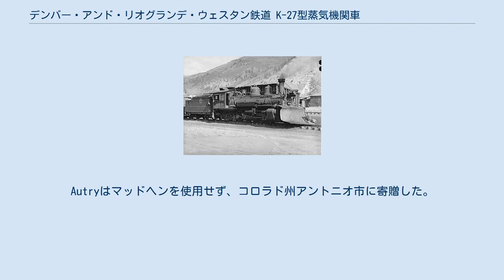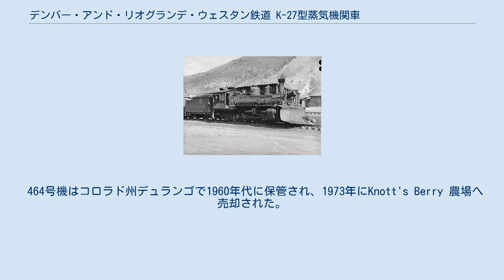デンバー・アンド・リオグランデ・ウェスタン鉄道 K-27型蒸気機関車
D&RGW K-27形は、1903年にボールドウィン機関車製造会社によってデンバー・リオグランデ鉄道向けに製造された軌間3フィート（914mm）の狭軌用蒸気機関車である。
車輪配置はミカド型2-8-2。
「マッドヘン」の愛称があり、リオグランデ鉄道のK型狭軌用機関車の4形式の中で最小だった。
 デンバー・リオグランデ鉄道の125形として15輌が製造され、1924年にデンバー・アンド・リオグランデ・ウェスタン鉄道になった時にK-27形に改称された。
K-27は両側にそれぞれ2気筒を備えるヴォークレイン複式機関車として製造され、小径のシリンダーで一度膨張した蒸気は次に大径のシリンダーで膨張する。
増えた2気筒分の整備費用は燃料の節約された費用を上回ったので1907年から1909年にかけて単式に改造された。
リオ・グランデ鉄道で最後の複式機関車だった。
動輪の外側に主台枠があり、釣合い重りと主連棒は台枠の外側にある。
 台枠の外側に釣合い重りを備えた外台枠式(アウターフレーム)だった。
D&RGの標準軌と狭軌の併用区間は三線軌条で狭軌用の機関車は標準軌用よりも軽量だったので内側の狭軌でのみ使用される軌道は細い低規格のものだったので、外側に釣合い重りがある機関車が走行する時に標準軌の軌道との隙間はわずか16mmと小さかった。
整備士達は動輪の踏面の削正作業時には削り過ぎないように慎重さが求められた。
 本形式は客貨両用機関車としてコロラド州のロッキー山脈を横断した。
また、稼働期間の大半をリオグランデ鉄道の子会社のリオグランデ・サザンに在籍していた。
 463号機と464号機の2両が保存されている。
 463号機は1955年5月に西部劇俳優で歌手のGene Autryに売却された。
Autryはマッドヘンを使用せず、コロラド州アントニオ市に寄贈した。
修復され1994年にクンブレス・アンド・トルテック・シーニック鉄道で運行を開始した。
2002年に主連棒が折損したので運用を外れた。
2009年にニューメキシコ州カーマの工場に移され、修復された。
463号は1975年にアメリカ合衆国国家歴史登録財Engine No. 463（463号機関車）として登録された。
 464号機はコロラド州デュランゴで1960年代に保管され、1973年にKnott's Berry 農場へ売却された。
状態と釣合い重りの隙間の問題を抱えていた事でそこでは殆ど使用されなかった。
ミシガン州フリントのハックルベリー鉄道が1981年に購入して8年かけて修復して運用中である。
 K-27は36年間の現役で運用され、多様な改造が施された。
3期間に分けられる。
外観上の大きな細部の違いは空気タンクの位置や炭水車上の制動手用の小屋の有無である。
最も重要なこれらの細部の相違について示す: